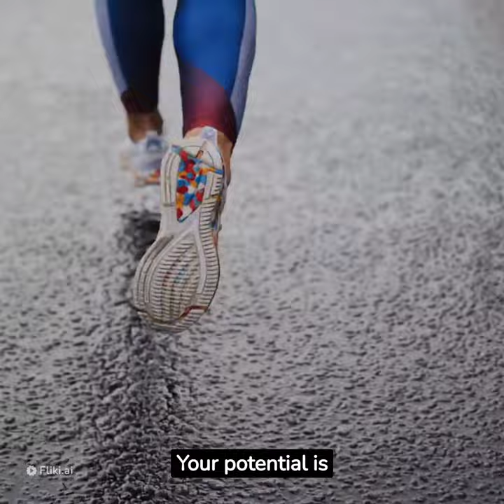The Power of Small Actions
Tiny ripples can create waves of profound change." 💫 From small acts of kindness to impactful actions, every effort has the power to transform the world around us. 🌟🎨 Embrace the notion that you possess the brush to paint the canvas of change, and watch as the world transforms when your actions inspire others. Join us on this journey to explore how even the smallest actions hold the key to shaping a better tomorrow. Share, inspire, and let's create waves together!